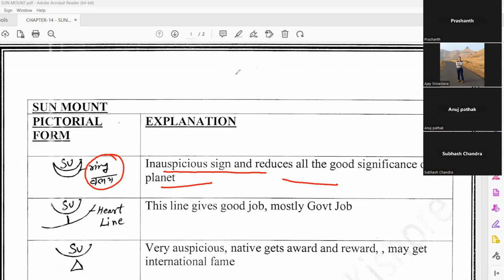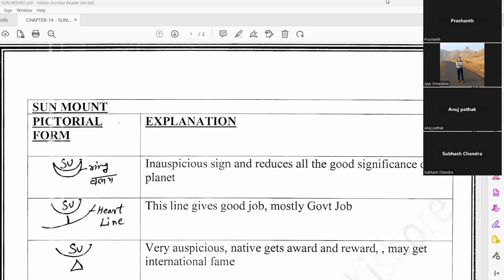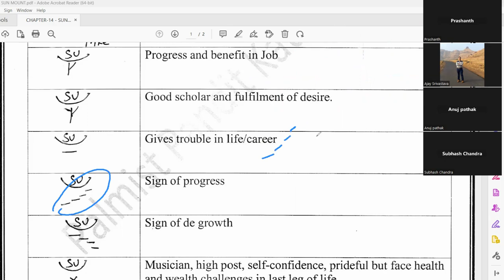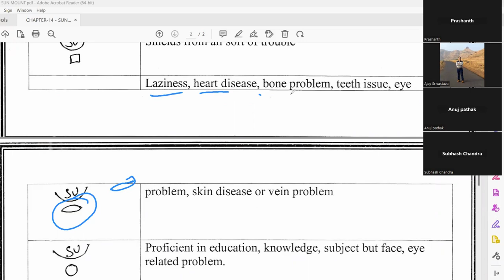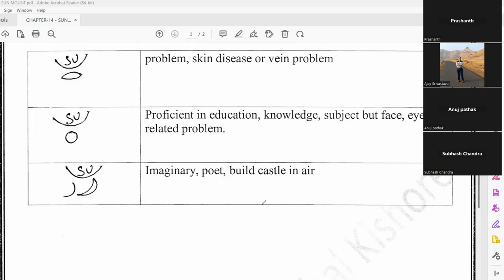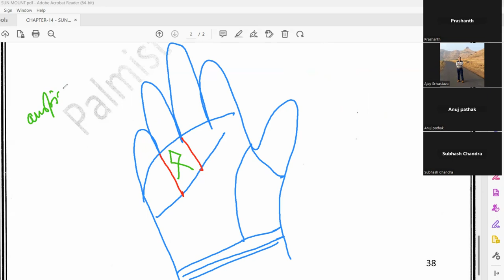हथेली में सूर्य पर्वत , Sun Mount in Palm , LECTURE-27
सूर्य पर्वत , सरकारी नौकरी , संगीतज्ञ , यश-कीर्ति , नौकरी में प्रमोशन , हार्ट प्रॉब्लम , ऑंख और दांत की समस्या , Sun Mount in Palm ,

We have started our ONLINE PALMISTRY classes. The entire palmistry course is designed in two parts (i) Basic Level & (ii) Advance level.
At the basic level, we study fundamentals about palm, Palm shape, colour, skin texture, fingers, nails, planets, mounts and their boundaries, and all types of lines and combinations. We also study the marriage line, divorce line, travel line, education line, luck line and education line.

At the Advance level, we study prediction, time calculation, event calculations, longevity calculations, bracelets, and career in detail.
We also study the time of marriage, married life and chances of divorce.

PALMISTRY COURSE DETAILS

Each class 1 hour
We have 2 level
Basic and advance
Basic:- 6~8 classes

Reading material soft copy be provided

1-Advance:- 8~10 classes
2-Reading material hard copy with pictorial explanation be provided.
3-Live Practical example discussion on each topic.
4-Only on weekend classes Offline / Online Mode both

This is a lifetime membership, students can join any ongoing batch for brush-up or revision.

Classes be in Hindi and English both.

Study Material be only in English.